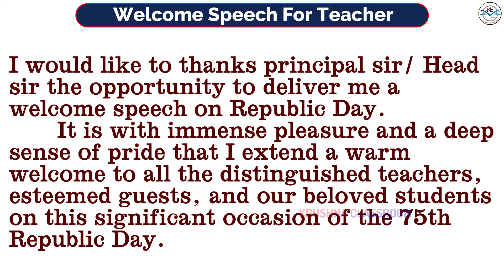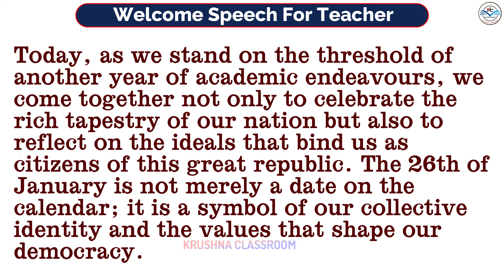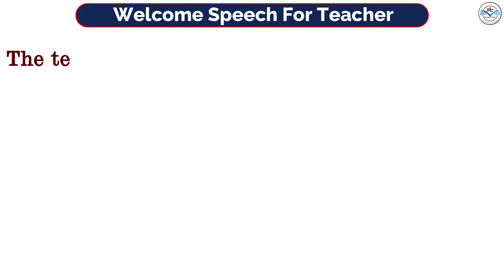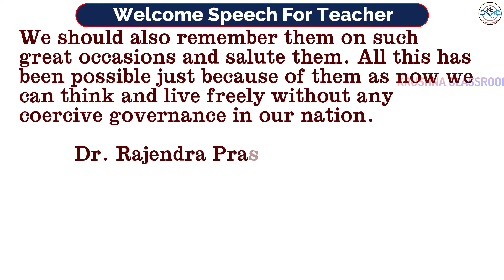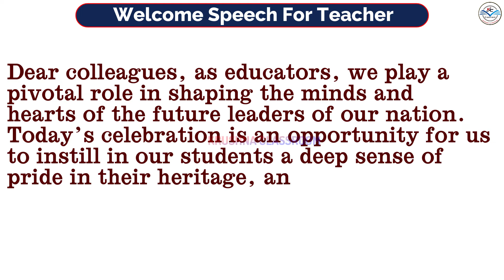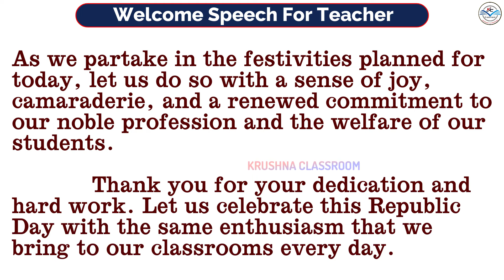Republic Day Welcome Speech For Teacher | Republic Day Welcome Speech In English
This video will get about *Republic Day  Welcome Speech* in English language.

about republic day
about republic day in english
a speech on republic day
republic day speech for kids
speech on republic day in english 2024 for class 1
republic day speech 2024 english
republic day speech in english 2024 short
republic day speech in english 2024 for lkg students
26 january bhashan
26 january speech english small
26 january speech english 10 lines
26 january best english speech
republic day speech english
republic day speech english 2024
speech about republic day in english
Republic Day Speech in English 2024
26 January speech in English 2024
Republic Day Speech in English
26 January speech in English
Powerful speech on Republic Day
26 january speech in english 2024
10 lines speech on republic day
best speech on republic day in english
26 january speech 2024